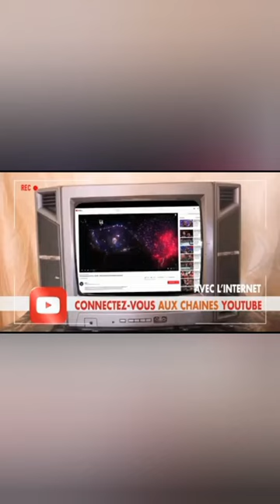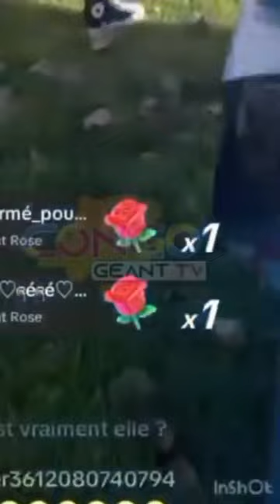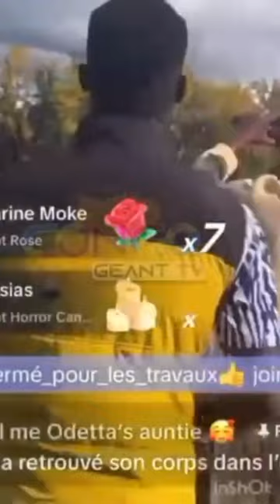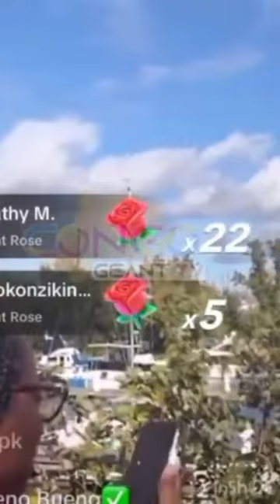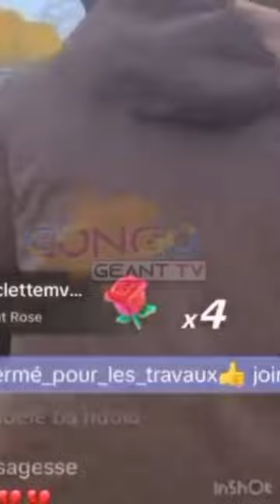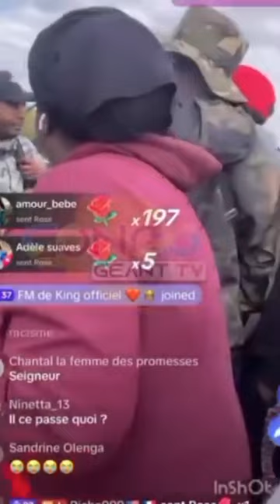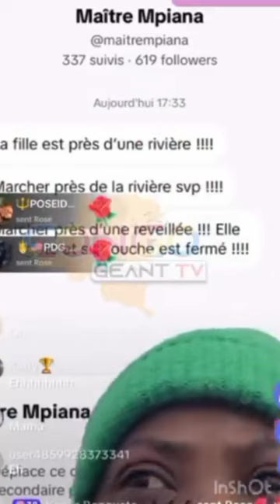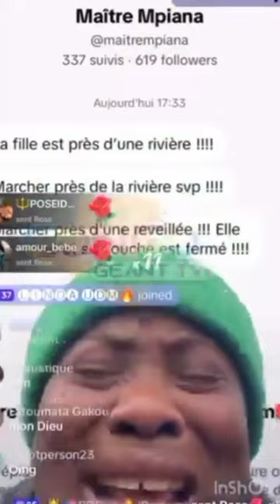🔴 Exclusif / Très forte mobilisation ce mardi à Montreal pour la recherche du corps d'Alexandre.